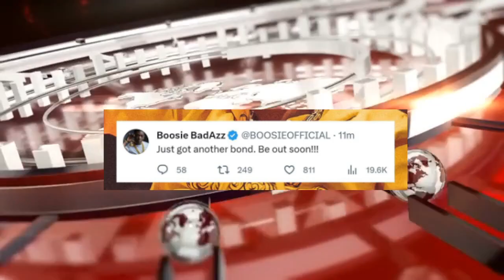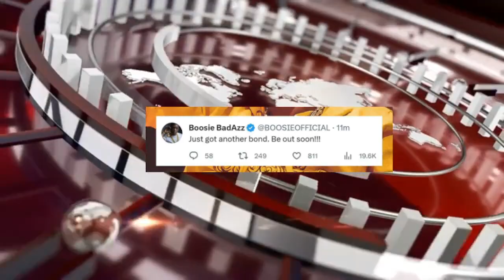BOOSIE, Blueface Thotiana About His Mom? Young Thug Album Tonight, Lil Baby PLAYS HIMSELF With Gunna